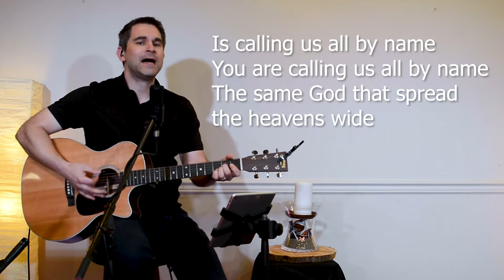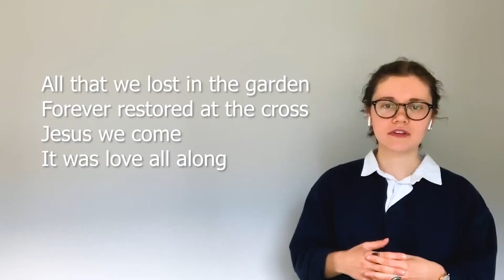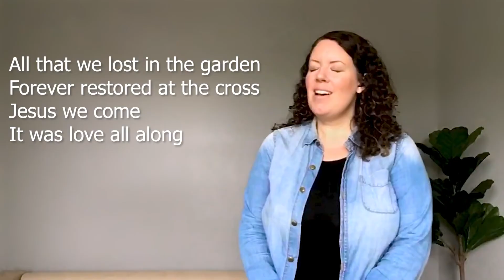Same Love and Love all Along